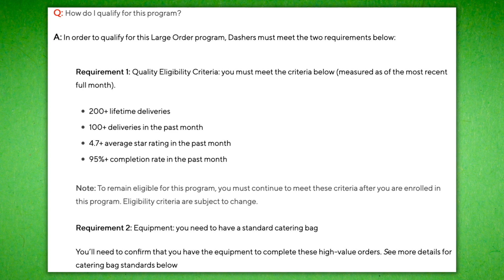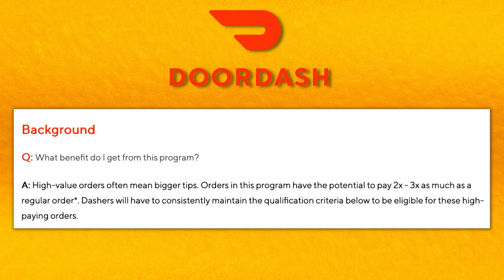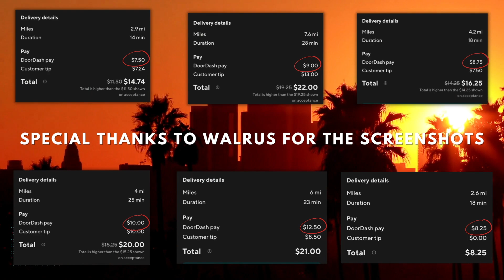DoorDash Programs: Does Your Acceptance Rate Matter Now?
In this DoorDash driver video, we're going to look at various programs such as the large order program, the high pay order program ("Diamond" program) and top dasher to find out if your acceptance rate is more important today than it was 6 months ago.

Is making money on DoorDash dependent on a high acceptance rate? Does it depend on the pilot programs you take part in? Or does it come down to pure luck and your market? In this video, we're going to find out why some drivers are getting really high paying orders while others don't.

Check out @OGGamerMike

Helpful things ALL drivers NEED to have:

Sign up to be a Spark driver at the Once approved, install the Spark Driver app and complete the in-app setup using my referral code “ZSGZH3NY” so that we can both earn an incentive once you complete enough Spark trips! Note: incentive details will be shared with you within 1 day of finishing app setup. See list of eligible Referral zones

I love driving for Uber Eats, and I think you’d love it too.